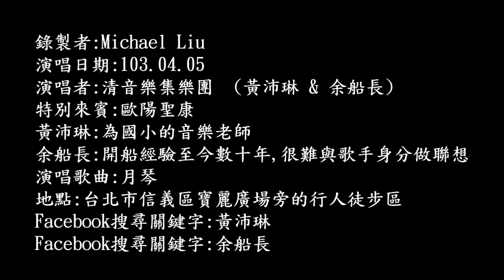103年4月5日清音樂集樂團在寶麗廣場旁演唱：月琴 (720P)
103年4月5日清音樂集樂團在寶麗廣場旁演唱：月琴 (720P)